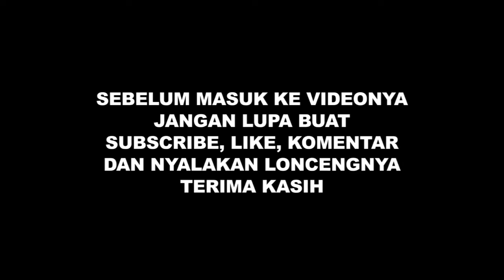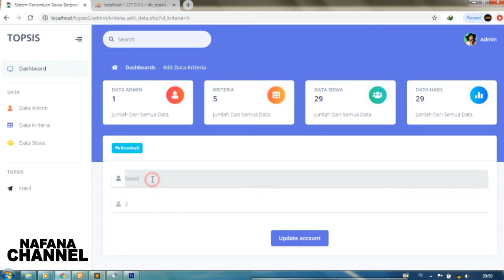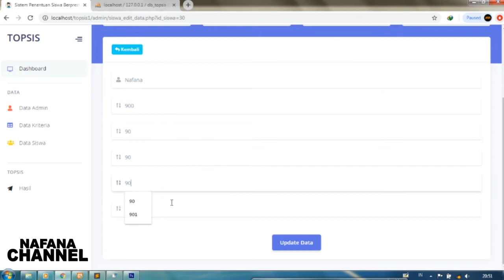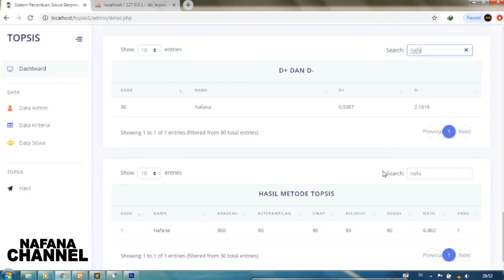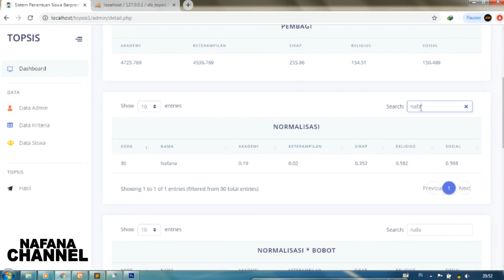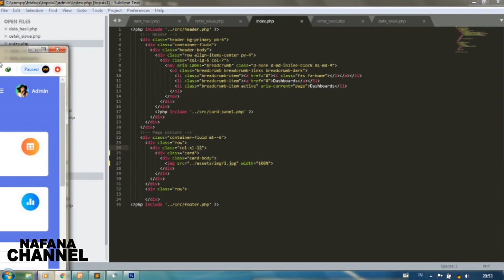Sistem Pendukung Keputusan Pemilihan Siswa Beprestasi dengan Metode Topsis PHP Mysqli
TOPSIS adalah metode pengambilan keputusan multikriteria yang pertama kali diperkenalkan oleh Yoon dan Hwang tahun 1981. Menurut Hwang dan Zeleny (Kusumadewi,dkk. , 2006), TOPSIS didasarkan pada konsep dimana alternatif terpilih yang terbaik tidak hanya memiliki jarak terpendek dari solusi ideal positif, namun juga memiliki jarak terpanjang dari solusi ideal negatif dari sudut pandang geometris dengan menggunakan jarak euclidean untuk menentukan kedekatan relatif dari suatu alternatif dengan solusi optimal.

Solusi ideal positif didefinisikan sebagai jumlah dari seluruh nilai terbaik yang dapat dicapai untuk setiap atribut, sedangkan solusi ideal negatif terdiri dari seluruh nilai terburuk yang dicapai untuk setiap atribut (Meliana, 2011). TOPSIS mempertimbangkan keduanya, jarak terhadap solusi ideal positif dan jarak terhadap solusi ideal negatif dengan mengambil kedekatan relatif terhadap solusi ideal positif. Berdasarkan perbandingan terhadap jarak relatifnya, susunan prioritas alternatif bisa dicapai.